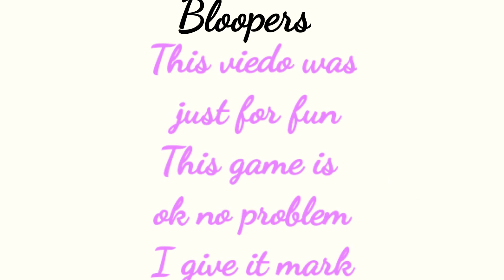Happy Mahashivarati... 100 mysteries button .I need to escape please help me . I won the game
this video is just made for fun and entertaining people
and this video owns to our channel this video is a fun video

EVERY VIEDO WILL BE UPLOAD Sunday .

byeeee